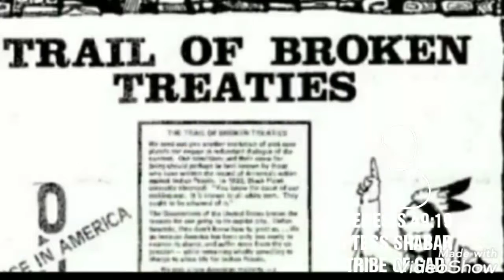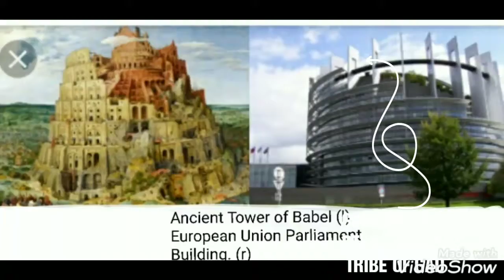PROPHESY PROPHECY 2019 ISRAELITE HEBREW.PTESS SHABAR TRIBE OF GAD.WW3.